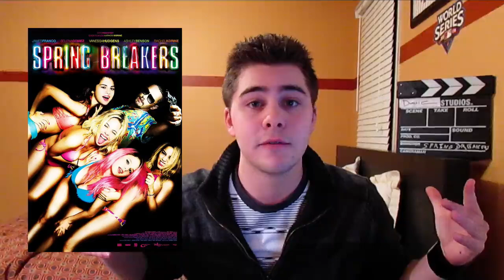Spring Breakers Movie Review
p.s Chatroulette Experience's will still be going